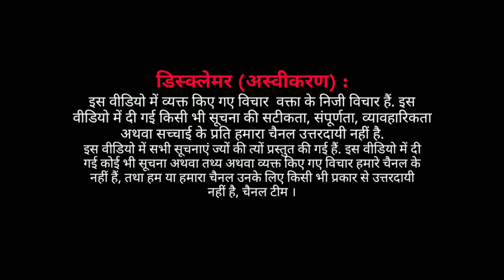EP : वली रहमानी ने कहा भारत को महान बनाना पड़ेगा, शिक्षा में करें योगदान ।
सामाजिक कार्यकर्ता वली रहमानी नजीब और देश के हालात पर चर्चा कर रहे हैं ।
JNU छात्र नजीब को ग़ायब हुए 3 साल हो गए, आज भी इंसाफ के लिए लोग पहुचे जंतर मंतर ।
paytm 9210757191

iak